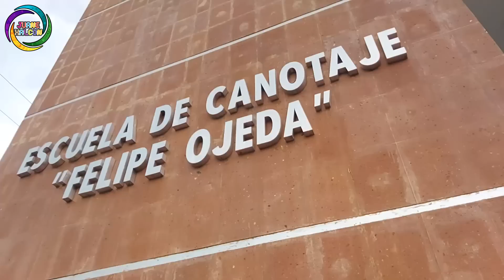CORPUS CHRISTI en la ISLA DE URANDÉN MICHOACÁN 2023 La Fiesta de los Oficios se pone de ambiente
Hola amigos en este vídeo les mustro el CORPUS CHRISTI EN LA ISLA DE URANDÉN MICHOACÁN 2023 LA FIESTA DE LOS OFICIOS se poene de ambiente en grande LAS MEJORES TRADICIONES MICHOACANAS.